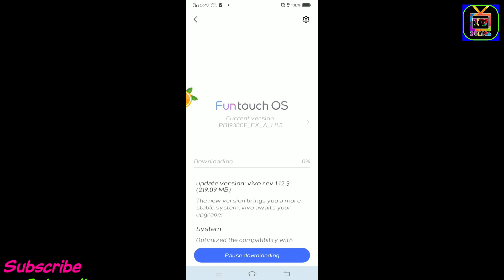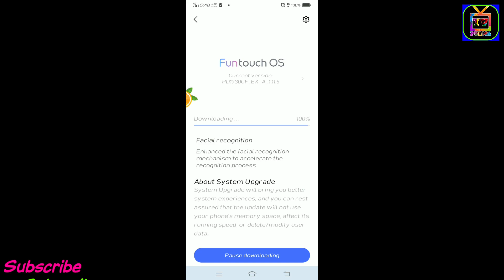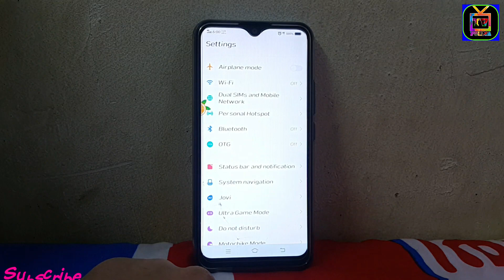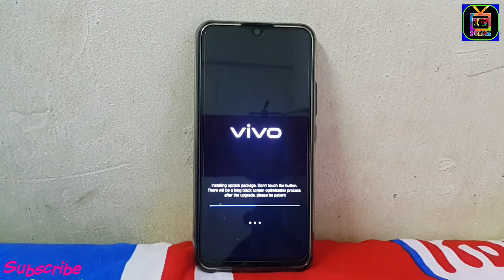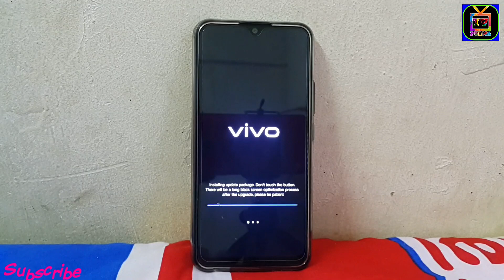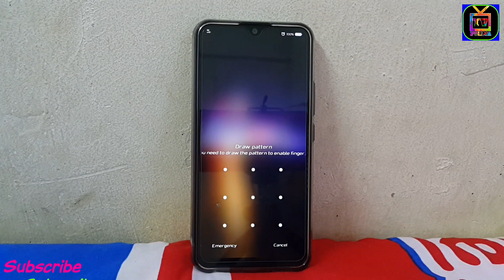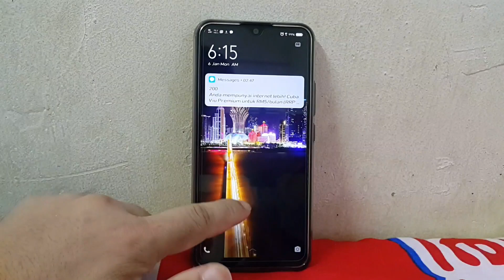Vivo y11 January updates bring new features updating time